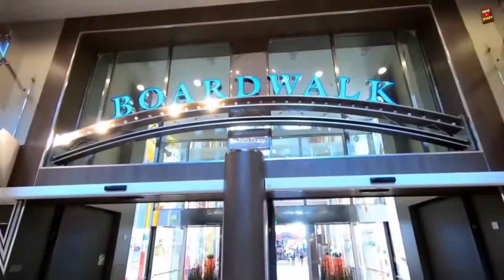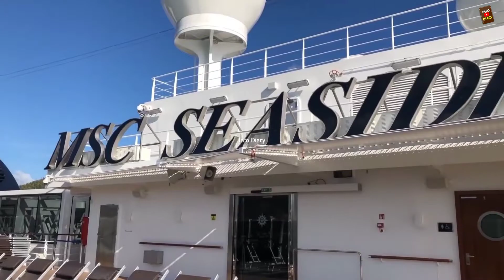Top 5 Most Luxurious Cruise Ships | Info Diary